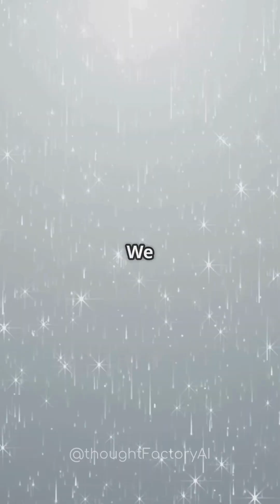Cloud Seeding Works☁️💧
Can Machines Turn Air Into Drinking Water?☁️💧

Ever wondered if we can drink the clouds? ☁️💧 In this captivating short, dive into the science of cloud seeding and discover how we can turn the sky into our water source! From atmospheric water generators (AWGs) that extract moisture from the air to innovative technologies mimicking nature's methods for harvesting water, we explore groundbreaking solutions for a world facing drought.

Join us as we reveal a future where the sky isn’t just a backdrop, but a lifeline.